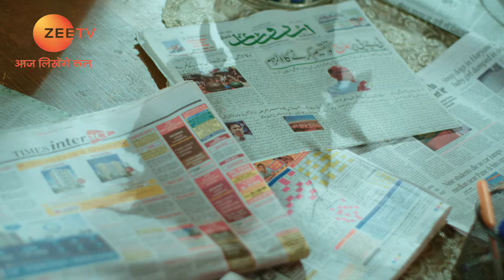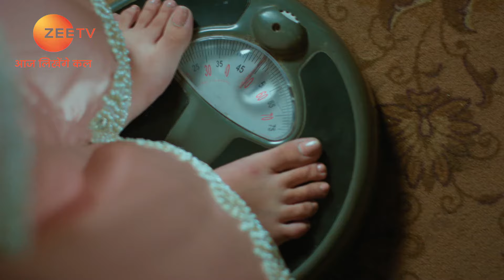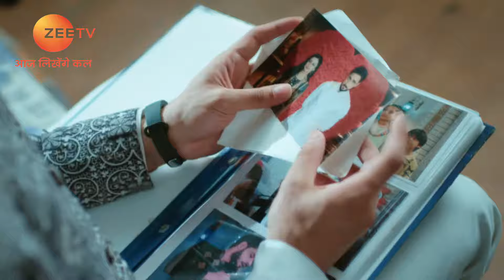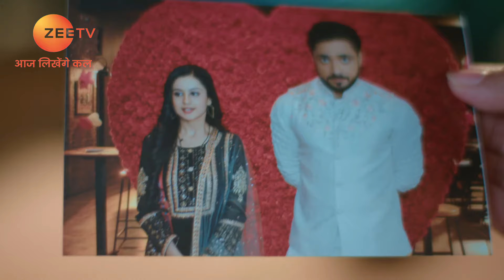Ishq Subhan Allah | Ep.532 | Kabir क्यों लेकर बैठा है इतने सारे newspapers? | Full Episode | ZEE TV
Kabir manages to save Zara after Rukhsar pushes her off a snowy cliff. Soon after, Zara goes missing from a crowd of Muslim women. Further, Kabir learns that a female tourist's dead body has been retrieved nearby. Rukhsar realises that Siraj, who is an underworld don of Kashmir, has kidnapped Zara and intends to marry her. While Kabir searches frantically for Zara's picture to lodge a missing report, the latter is confronted by Siraj, who tries to marry her forcibly.

Show Name : Ishq Subhan Allah
Producer/Star Cast : Adnan Khan , Eisha Singh
Episode No : 532